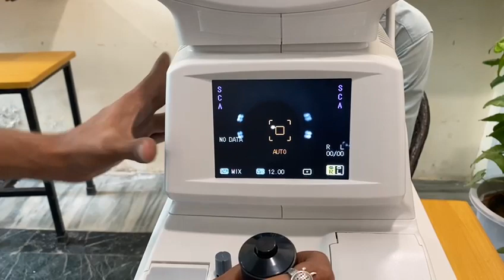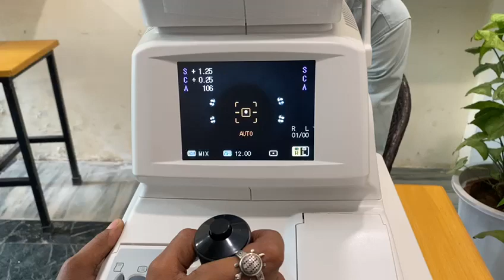matronix Auto refractometer Q30+